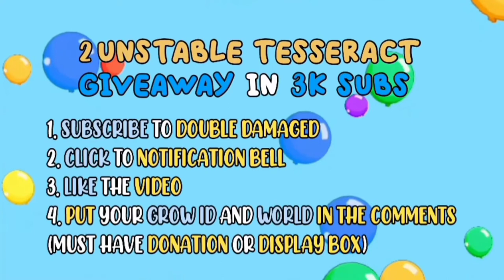HOW TO COOK MAGNIFICO CARNE GUACAMOLE - BUENO | HELL'S KITCHEN EP2 👩🏻‍🍳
DOUBLE DAMAGED 🤘
HELL'S KITCHEN 👩🏻‍🍳
Hope you enjoy our videos and don't forget to
2. Like👍
4. Comment👇
Make sure to put your World and Grow ID in the Comments
Discord: damaged# 5558 / ddeonu # 9233